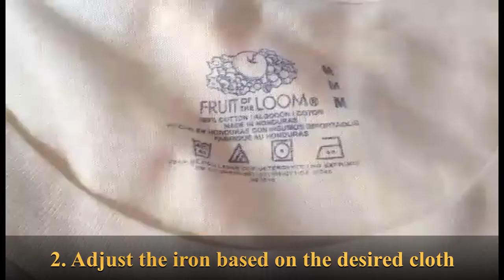THIRD VLOG: Ironing my Clothes! (A Home Skills Project) ll Shanika Anne Collantes l